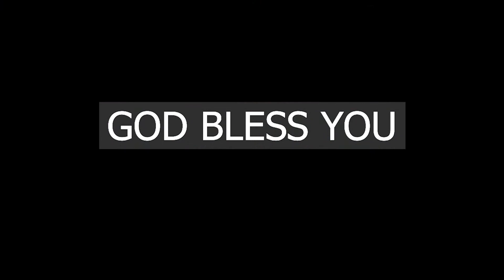Kaikalal perkapadatha / கைகளால் பெயர்க்கப்படாத / Bro Moses /Tamil Christian song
Kaikalal perkapadatha / கைகளால் பெயர்க்கப்படாத/ Bro.Moses /Tamil Christian song old

Praise the lord. Sing to the lord a new song, his praise in the assembly of the saints
                                                                                                                                         Psalms 149.1

Sung by
Bro.Moses
Music
J.Joshua